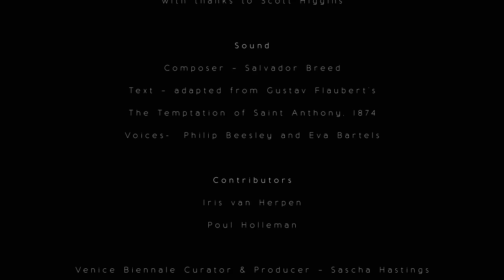Cradle (2022)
Cradle (2022) is a new short film created by the Canadian artist Philip Beesley from the University of Waterloo, the Cannes Lion-winning London artists Warren du Preez and Nick Thornton Jones , and Amsterdam-based sound artist Salvador Breed.

Within the Cradle film, a child-like being emerges, reflecting the fundamental journey from death into new life. Rising and falling in cycles, deeply fragmented wilderness is interwoven with shimmering, hopeful light. Whispering voices emerge from cavernous depths, creating an emotional passage from suffering through new life and innocent wonder. Together, the film and sound composition offer an almost overwhelmingly intense experience of innumerable worlds falling into chaos and rising again in new life. An extended, immersive version of this film accompanied the installation Grove exhibited at the 2021 Biennale of Architecture in Venice.